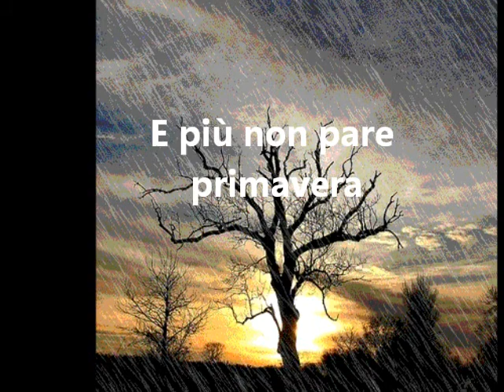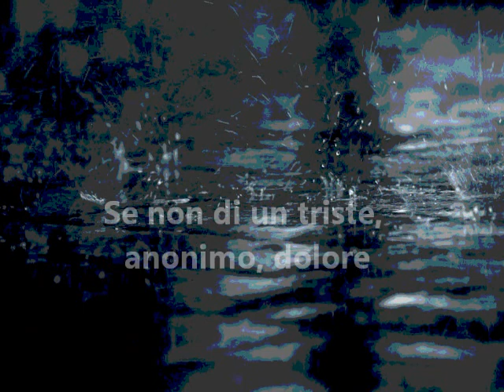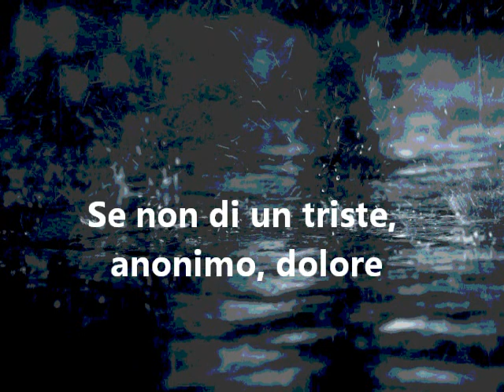PIOVERA' di CARMEN DILETTA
E più non pare primavera
Oggi il sole è uno straniero
E scure trine
Si affacciano nel cielo
Agitando le vesti
Infuriandosi sui monti
Pioverà
Di solitudine e di noia
E il silenzio assedierà le ore
Di nulla parlerà
Quest'opulenta pioggia
Se non di un triste, anonimo ,dolore
E si confonderà
Tra i miei pensieri
Nel brusio di un mondo
Indifferente e ostile
Nel suo continuo sorgere e morire

CARMEN DILETTA